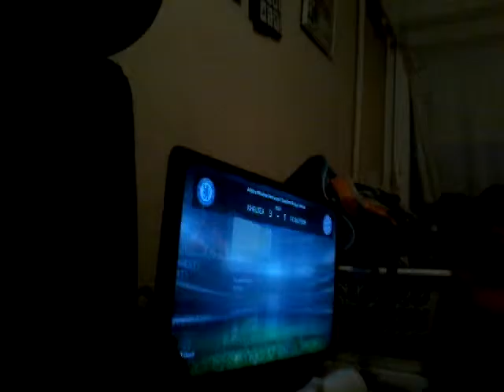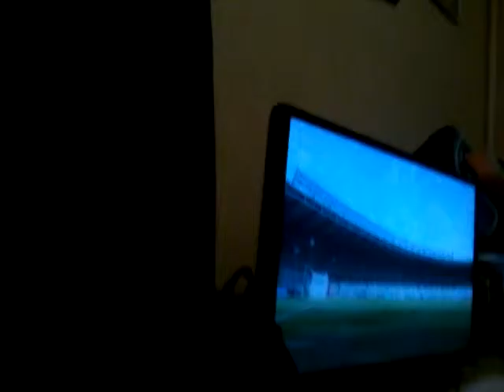Fifa 15 ps4:Gabriel vs Moriba,Félisiens partie 4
On se retrouve sur fifa 15 sur ps4 ou je dois jouer contre Moriba et Félisiens.